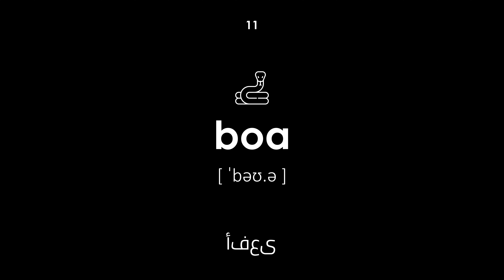أسماء الزواحف باللغة الإنجليزية (صوت ذكر؛ خلفية سوداء)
أسماء الزواحف باللغة الإنجليزية. جميع الكلمات لها نسخ وترجمة من العربية إلى الإنجليزية. سيكون هذا الدرس مفيدًا للأطفال والكبار. يقول المعلم الكلمات بصوت ذكر.

التنقل:

00:00 — بداية الدرس
00:25 — ثعبان
00:31 — الثعبان
00:38 — سحلية
00:43 — فاران
00:49 — حرباء
00:56 — سلحفاة
01:03 — وزغة
01:09 — الإغوانا
01:16 — ثعبان العشب
01:23 — سلس نيوت
01:29 — أفعى
01:35 — انزلاق
01:41 — السمندر
01:47 — تمساح
01:54 — التمساح
02:00 — كايمان
02:05 — يوبلفار
02:12 — ذيل
02:17 — أغاما
02:24 — سكينك
02:31 — نهاية الدرس